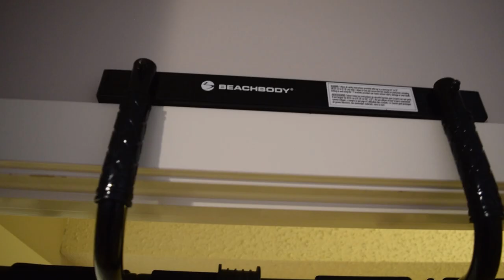STARTING A NEW WORKOUT PROGRAM | 4 Weeks of the Prep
Starting a new workout program is a great way to refresh your weight loss journey. 4 Weeks of the Prep is the workout program I have started. Now, I've done 4 Weeks of the Prep before and I absolutely loved the results I got the first time around so here's to the second time. I started filming this video right after Christmas. I didn't wait until New Years to start getting serious about my journey after holidays. I made the commitment to start as soon as I can!

MY STORY

I am on a journey to lose 100 lbs and build strength at the same time. After giving birth in 2014 my health deteriorated. I experienced debilitating chronic pain, which led to depression and weight gain. For years, doctors and physiotherapists had no answers. In 2017, I met a pelvic floor physiotherapist that change my life. She performed traditional Chinese acupuncture and pelvic floor physiotherapy. The pain began to subside, and I was able to reclaim my health. I started working out and eating right. My goal is to help inspire others to never give up no matter what. I’ve had doctors, family and friends give up on me but I did not give up on myself. You got what it takes to conquer any challenge this life throws at you. Now, go make it happen!

WEIGHT LOSS STATS

66 POUNDS DOWN!
Starting Weight: 282 lbs
Current Weight: 221 lbs
Lowest Weight: 216 lbs
Current Weight Range: 216 lbs - 224 lbs
Goal Weight: 182 lbs

4 Weeks of the Prep Starting a New Workout Program Weight Loss Journey Weight Loss At home Home Workout Journey Journey to 100 lbs down Push Ups Home Workout Amoila Cesar Pull Ups Hanging Knee Raises